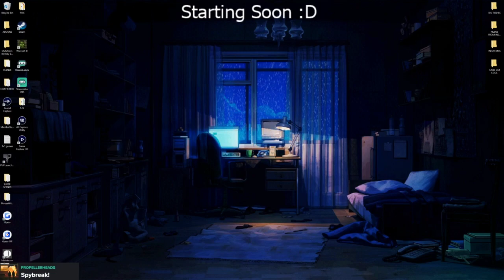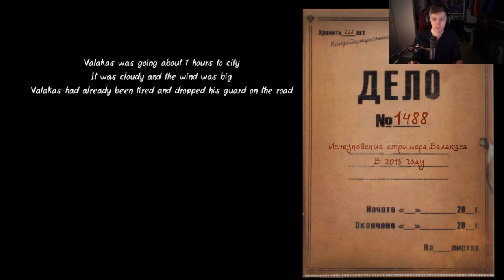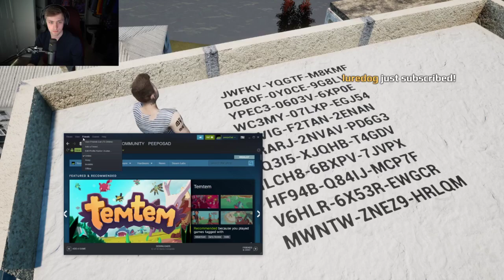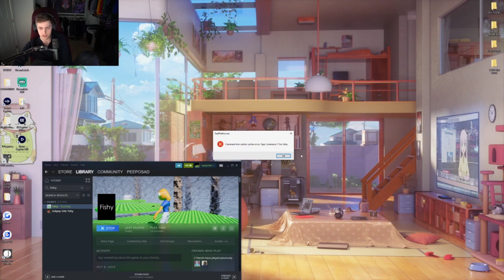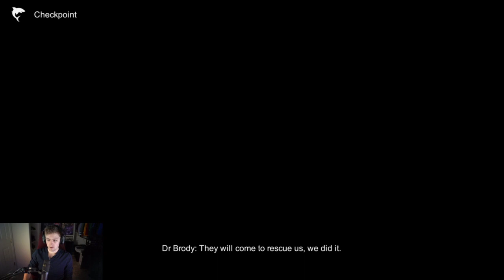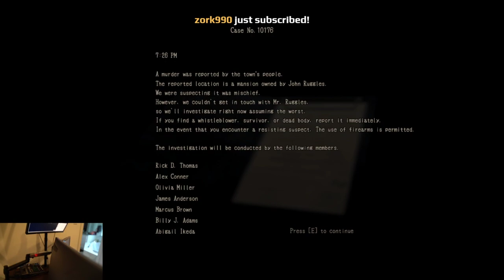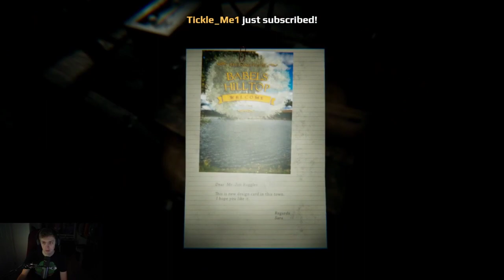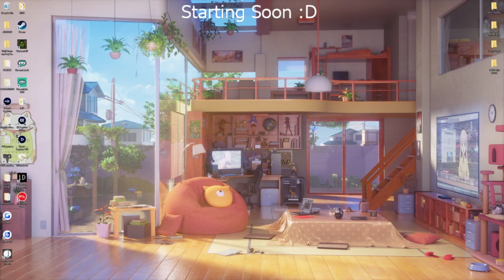sodapoppin_2020-01-27 19-09-46 - 🔴 Helo I am a pop my pamts 🔴.mp4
🔴 Helo I am a pop my pamts 🔴 🔴 🔴🔴🔴🔴🔴🔴🔴🔴🔴🔴🔴🔴🔴I🔴M🔴🔴G🔴A🔴Y🔴🔴🔴🔴🔴🔴🔴🔴🔴🔴🔴🔴🔴🔴🔴🔴🔴🔴🔴🔴🔴🔴🔴🔴🔴🔴🔴🔴🔴🔴